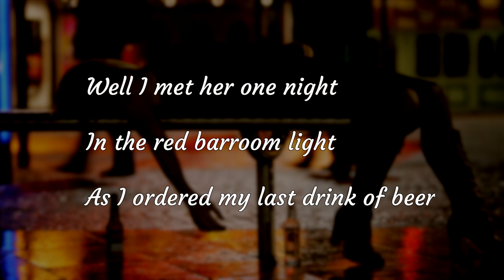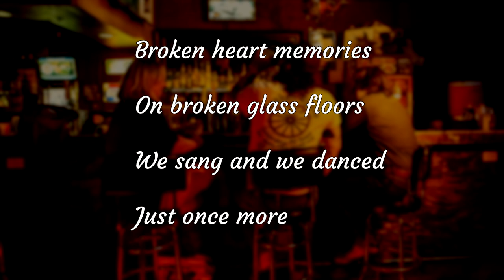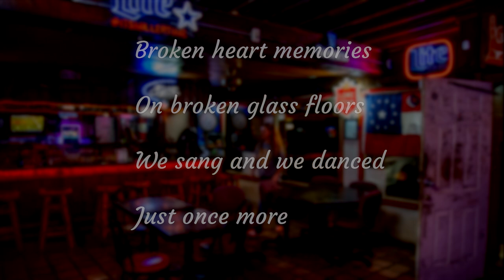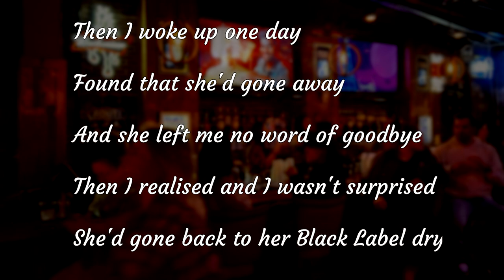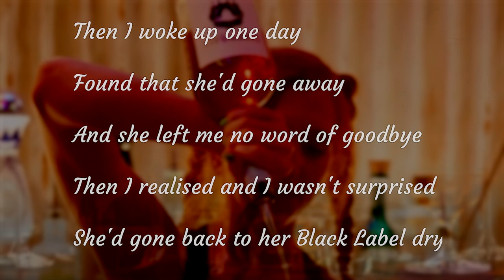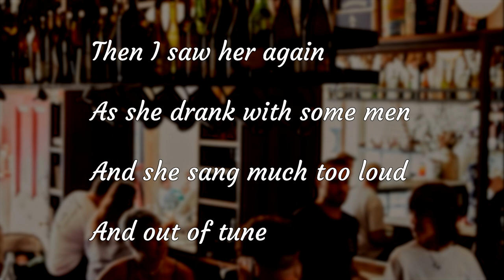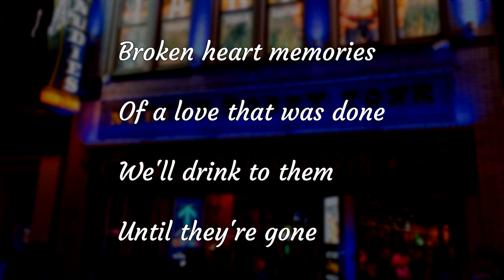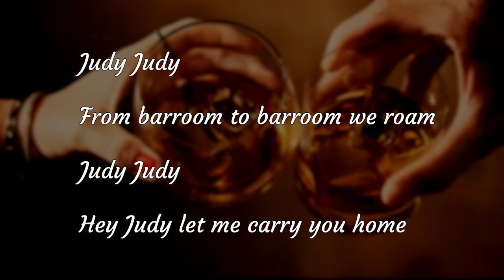Chinatown Rose - Judy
Set in a honky-tonk joint this tells the story of a woman and a man struggling with their love for each other and for the booze. A true 'tear in my beer' song written by Henk Kruijthof and performed by Chinatown Rose.